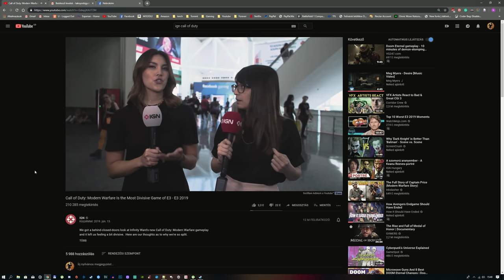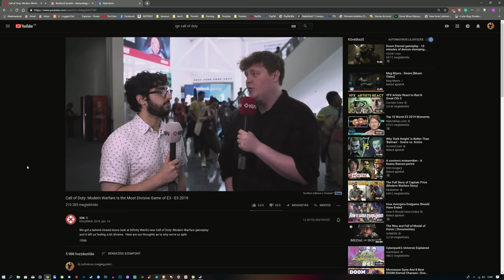Gamerek VS Újságírok VS Modern Warfare 2019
Ha megnéztétek az IGN riportját az új Call of Duty-ról akkor érdekes beszámolónak voltál tanúja. A videó egy kis rávilágítás, hogyan látják a gamerek a  játékot és hogyan látják az újságírók.